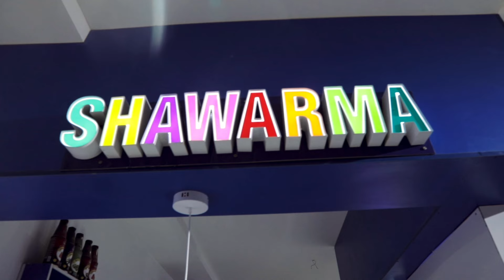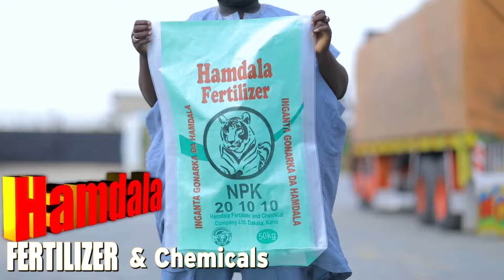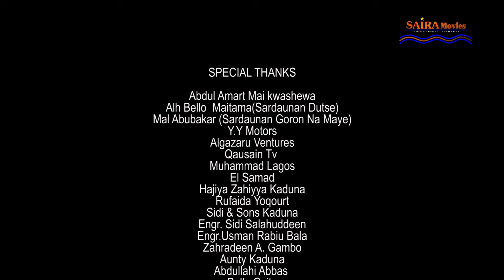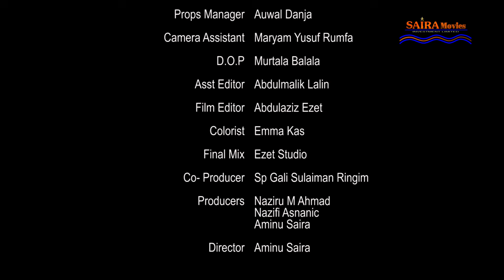LABARINA SEASON 3 EPISODE 5